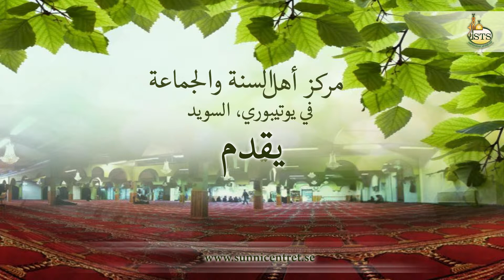Fredagspredikan: Shaykh Uthmaan 2013-08-09 - خطبة الجمعة لشيخ عثمان - إدامة الطاعة بعد رمضان